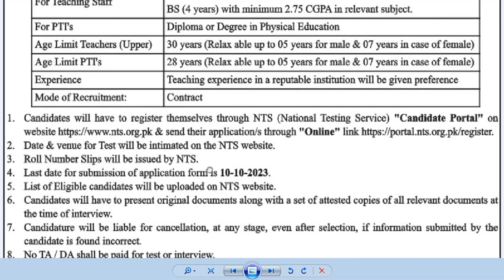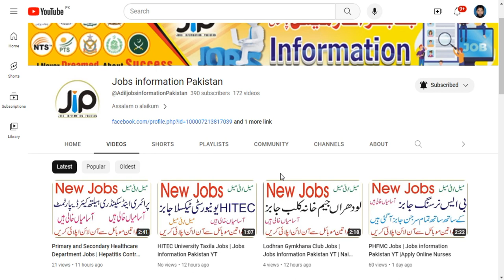Divisional Model College Faisalabad Jobs | Teaching Jobs | Jobs information Pakistan yt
TEACHING STAFF WANTED AT DIVISIONAL MODEL COLLEGE FAISALABAD
Code: 2309206
DIVISIONAL MODEL COLLEGE FAISALABAD
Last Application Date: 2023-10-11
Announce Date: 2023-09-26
Post Name:  English Teacher
Age Limit: 30 Years
Post Name:  Mathematics Teacher

Post Name:  Biology Teacher
Post Name:  Pakistan Studies Teacher

Post Name:  Art Teacher
Post Name:  PTI Instructor
Age Limit: 28 Years

Divisional Model College Faisalabad Jobs 2023
Teaching Jobs
Divisional Model College Faisalabad Teaching Jobs 2023
divisional model college faisalabad jobs
Divisional Model College Faisalabad Jobs online apply karne ka tarika
regular jobs
last date
download form
Advertisement
Online Apply
Latest
Pakistan Jobs
pak jobs
Upcoming
Recent
Fresh
Current,New,
Teaching Jobs online apply

Teaching Jobs,
regular jobs,
last date,
download form,
Advertisement,
Online Apply,
Latest,
Pakistan Jobs,
pak jobs,
Upcoming,
Recent,
Fresh,
Current,New,